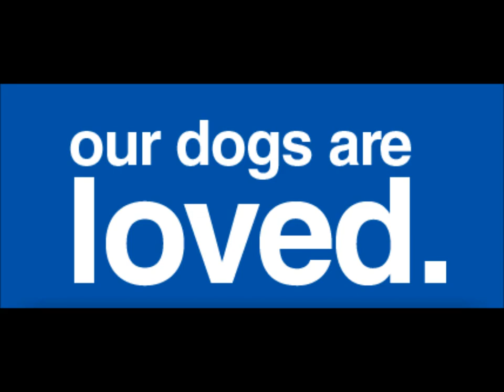Tails-A-Wagging Pack Walk